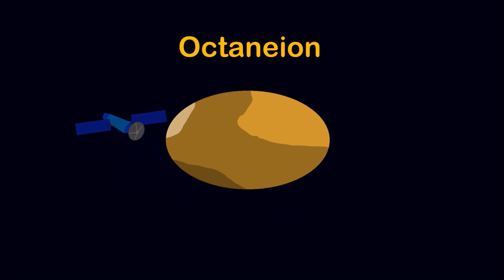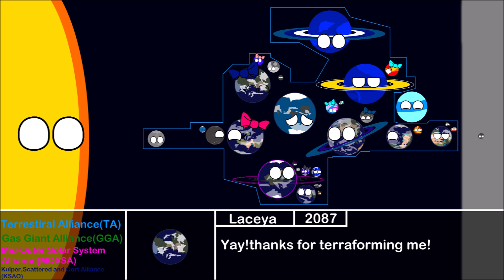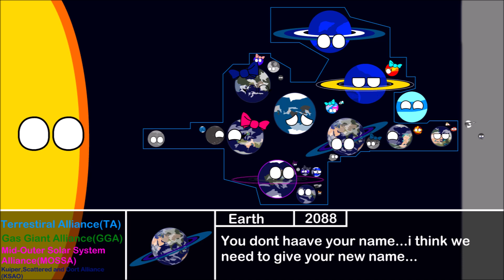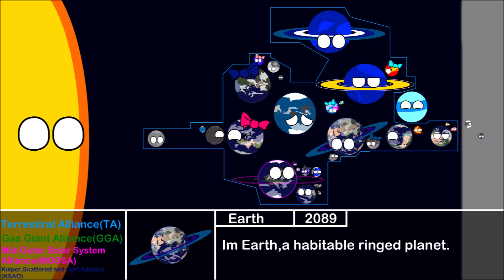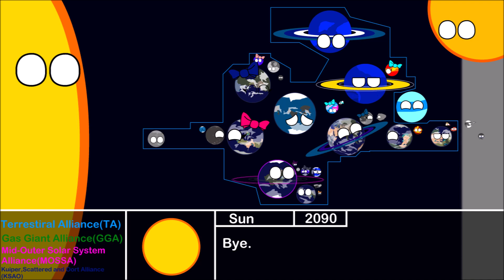Alternative Future of Solar System(AFOSS) S2 ep8:Hious entered Neptune's Roche Limit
bgm
0:23 Alan Walker - Spectre
4:09 Kevin Macleod - EDM Detection Mode